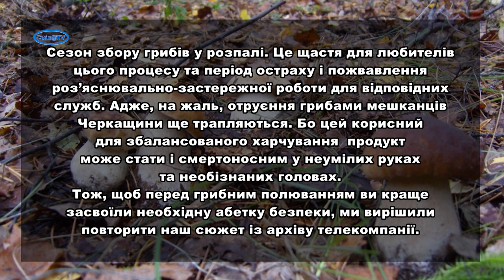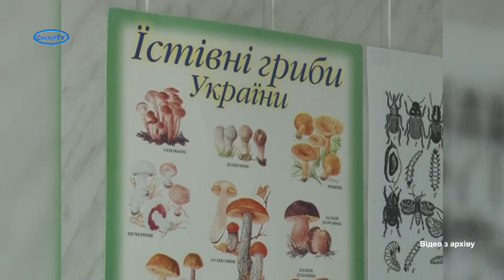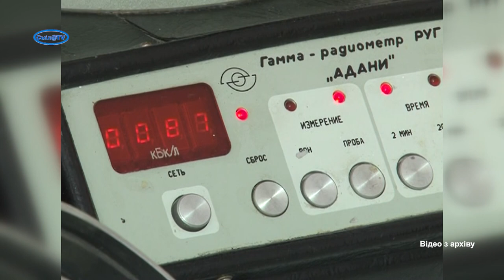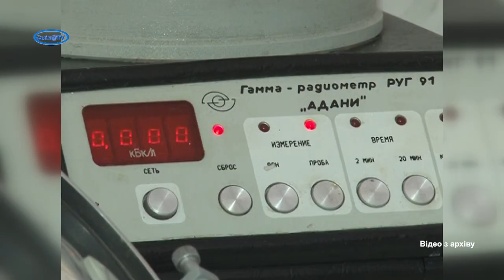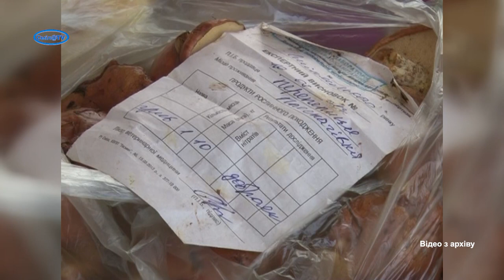Обережно з грибами!